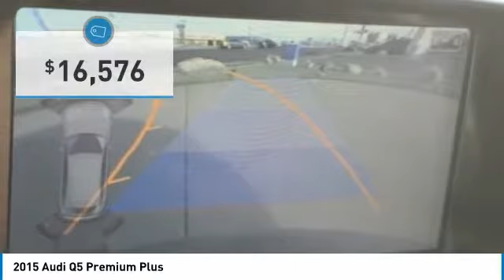2015 Audi Q5 FA003768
2015 AUDI Q5 Bountiful, UT
Stock# FA003768

Performance Honda Bountiful
2215 S 500 W

2015 Audi Q5 2.0T Premium Plus quattro quattro Black w/Leather Seating Surfaces, Audi Connect w/Online Services, Audi MMI Navigation w/o Audi connect, Audi Parking System Plus w/Rear View Camera, Audi Side Assist, Color Driver Information System, Color Driver Information System w/Trip Computer

*EQUIPPED WITH :* PANORAMIC ROOF, AWD, SUNROOF, LEATHER, HTD SEATS, BLUETOOTH, AUX AUDIO, REMOTE ENTRY, SIRIUSXM.

*TOTAL RECONDITIONING:* We put $419 worth of serviced items into Stock# FA003768 including Completed a Used Car Detail, Performed Used Car Vehicle Inspection, Completed Regular Oil and Filter Change, and Performed State Emission Test.

This amazing 2015 Audi Q5 quattro 4dr 2.0T Premium Plus is priced below KBB Market Value!

Performance Honda Bountiful proudly serves Bountiful, Salt Lake City & Farmington, UT area Pre-Owned shoppers.

*SAFETY & ECONOMY FEATURES:* Includes Rain Sensing Windshield Wipers, Side Mirror Turn Signals, Electronic Stability Control, HID Headlamps, Brake Assist, Daytime Running Lights, Integrated Turn Signal Mirrors, Anti-Lock Brakes, Auto Leveling Headlights, Drivers Air Bag, Rear Head Air Bag, Front Head Air Bag, Child Proof Locks, Passenger Air Bag Sensor, Front Side Air Bags, Passenger Air Bag. Plus EPA rated fuel economy of 28.0 highway, 20.0 City (Based on EPA mileage ratings. Use for comparison purposes only. Your mileage will vary depending on driving conditions, how you drive and maintain your vehicle, etc.)